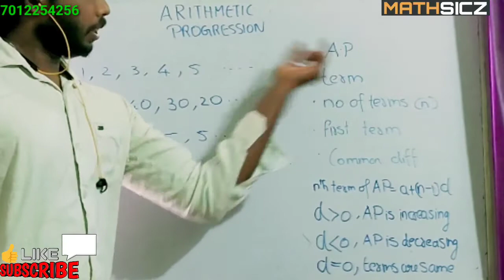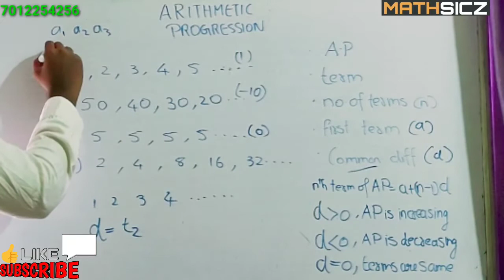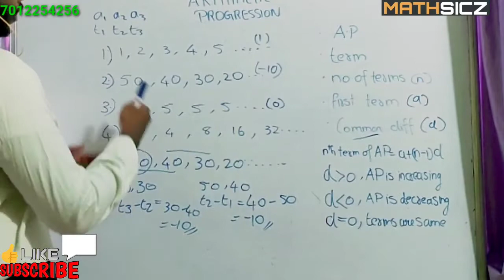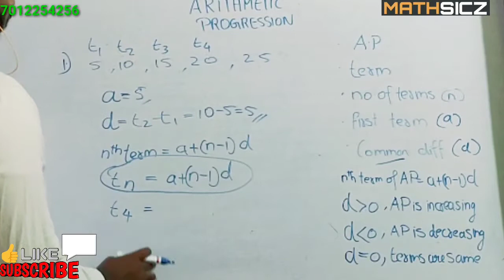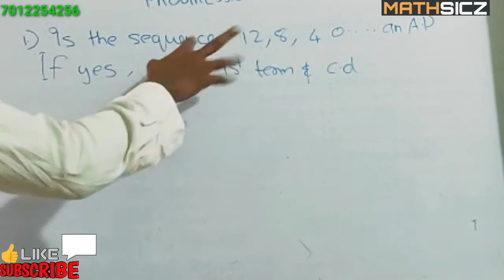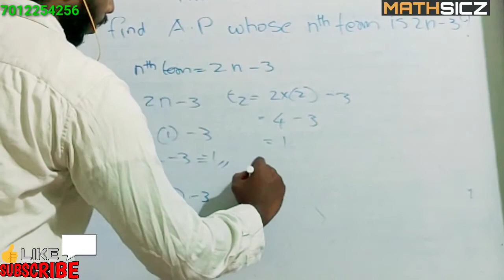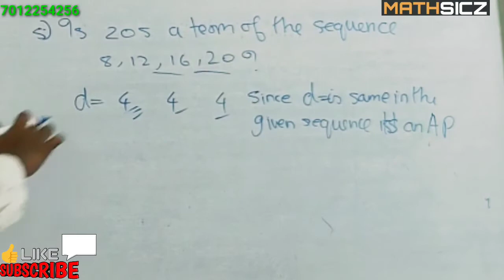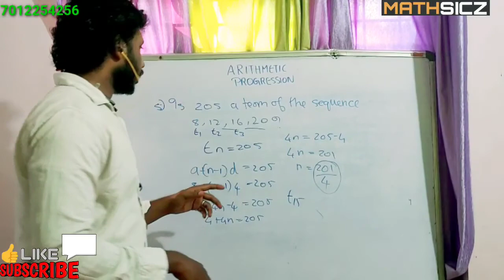ICSE,10th,MATHS, ARITHMETIC PROGRESSION,PART 1, EXPLANATION IN MALAYALAM & ENGLISH BY SAMJITH